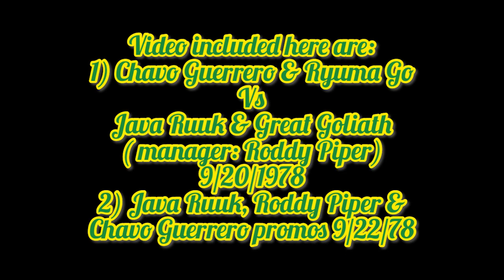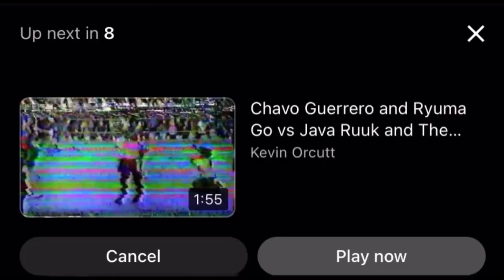Java Ruuk, Roddy Piper & Chavo Guerrero Angle Los Angeles Olympic Auditorium (September 1978)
Java Ruuk, Roddy Piper & Chavo Guerrero
Angle Los Angeles Olympic Auditorium (September 1978)

Video Quality is slightly bad pa

9/20/1978
The Unpredictable Johnny Rodz aka Java Ruuk with Manager Roddy Piper teams with the Great Goliath vs Ryuma Go & Chavo Guerrero

9/22/1978
Java Ruuk with Roddy Piper promo followed by Chavo Guerrero promo

Follow my other pages pa by going to website and find links or look below pa

JOHNNY RODZ PRESENTS WUW WRESTLING FROM GLEASONS GYM BROOKLYN NY.THE NEW ERA CONNECTION, ONE OF NEW YORK CITYS PREMIER INDIE PROFESSIONAL WRESTLING SHOWS. THE BEST OF MEXICO, JAPAN AND AMERICAN WRESTLERS BATTLING IT OUT IN ONE RING